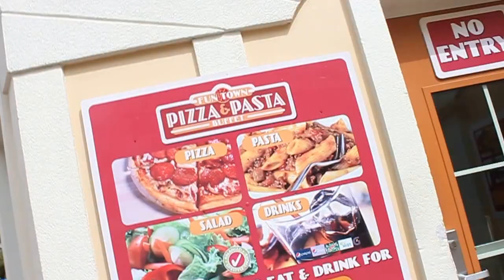Meeting LEGO Man Very Fun Ride at the LEGOLAND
Meeting LEGO Man at the LEGOLAND, Meeting LEGO Man at the LEGOLAND, Meeting LEGO Man at the LEGOLAND, Meeting LEGO Man at the LEGOLAND